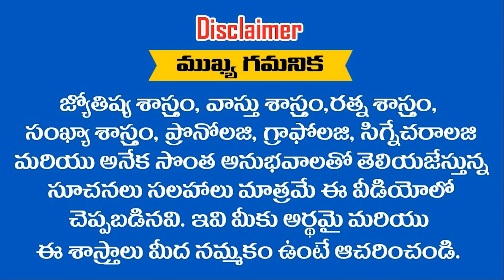365 రోజులు ఈ రాశులకు ఇక పట్టాభిషేకమే || Ramm Krish Nihan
365 రోజులు ఈ రాశులకు ఇక పట్టాభిషేకమే || Ramm Krish Nihan
FOR MORE DETAILS. Call: ↓